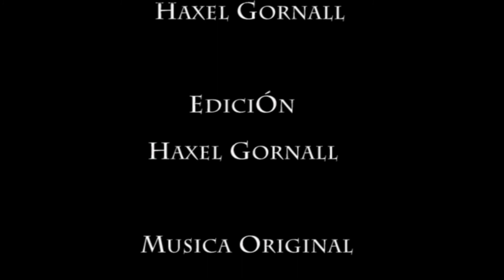Cortometraje: Estación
Actuacion: Nicole Maldonado y Christopher Lenis
Produccion y Direccion: Haxel gornall
Musica original: Haxel gornall ; Marie Sue Gornall